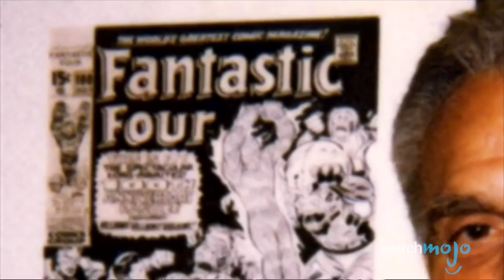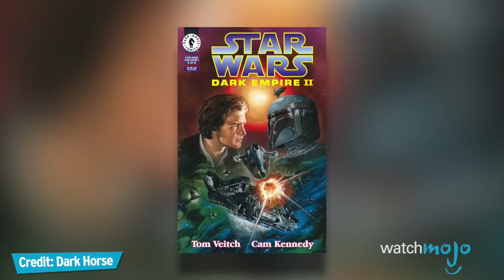Top 5 Myths About Marvel Comics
Marvel has found tremendous success in both comic books and its cinematic universe, with titles like Iron Man, The Avengers, Spider Man, Thor, Guardians of the Galaxy, Doctor Strange, Captain America, and many more. But there are a many lies and misconceptions around this industry titan. In this episode, we're asking questions like; Do Marvel and DC hate each other? Did Jack Kirby sue Marvel? Has Marvel ever gone Bankrupt? Do Marvel make anything other than Superhero comics? Did Stan Lee create Marvel? and many more.

Special thanks to our user Ashjbow for submitting the idea on our interactive suggestion tool: WatchMojo.com/suggest